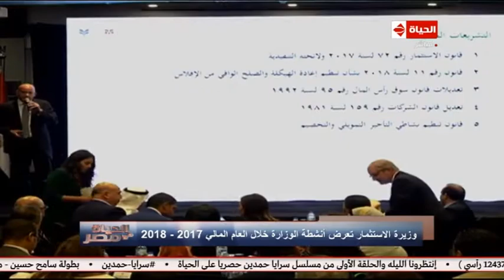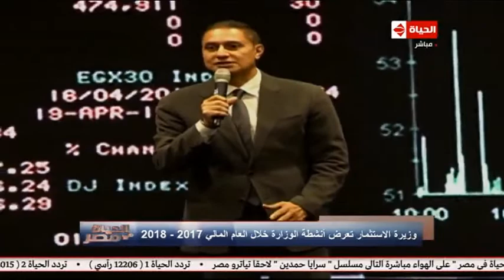الحياة في مصر | وزيرة الاستثمار تعرض أنشطة الوزارة خلال العام المالي 2017 - 2018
تقرير: أحمد عبد الستار